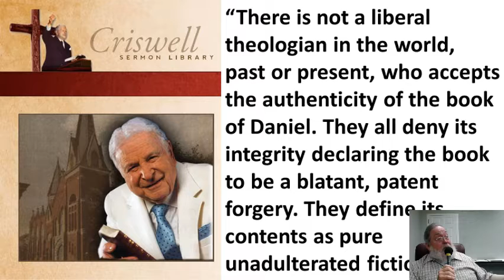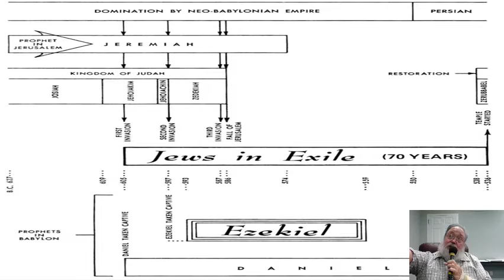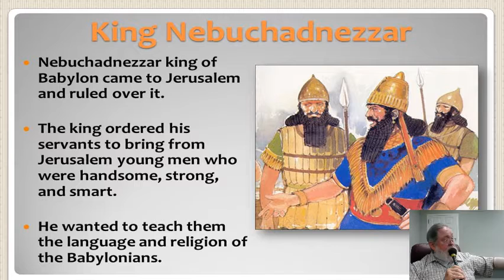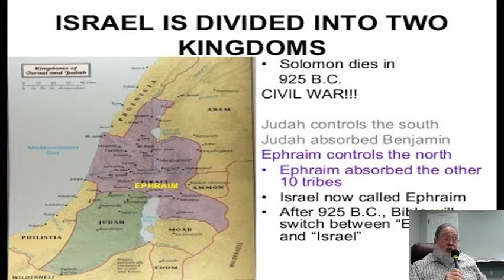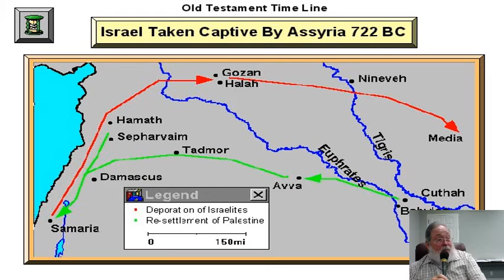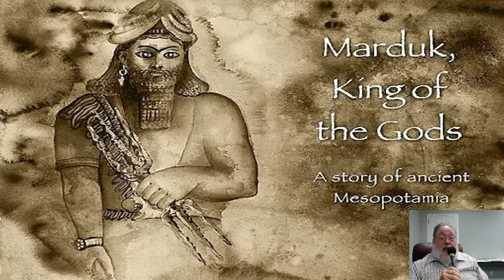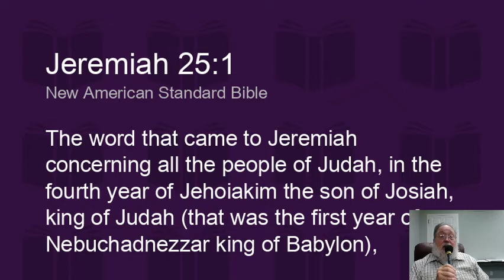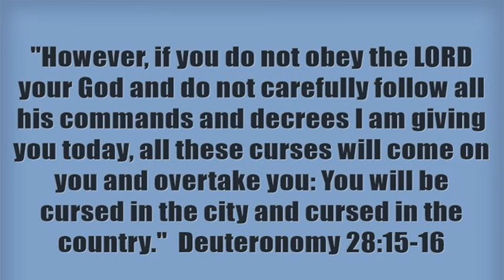Daniel introduction 2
Continuation of the introduction to the book of Daniel, beginning with verses 1 & 2 of chapter 1.